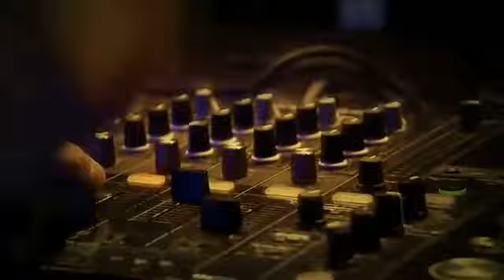The Stunned Guys & Amnesys - Symphony of Sins (Official Video Clip Of The Symphony of Sins Anthem)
Over een kleine anderhalve week is het eindelijk zover: de eerste invasie van 's wereld grootste hardcore concept in België. Op zaterdag 6 november neemt de internationale hardcore scene de Ethias Arena over voor Masters of Hardcore -- Symphony of Sins. Al wekenlang krijgen organisatoren Art of Dance en Bass Events de vraag wanneer het anthem voor het eerst te beluisteren zal zijn en met trots kunnen zij bekendmaken dat Stunned Guys & Amnesys -- "Symphony of Sins" binnenkort verkrijgbaar is.